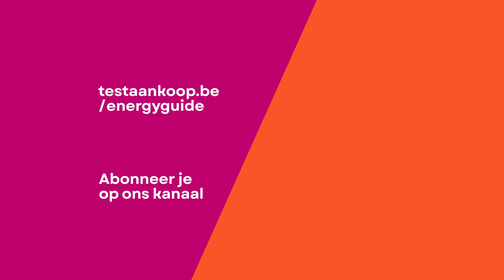Elektrisch bijverwarmen in de badkamer, een goed idee?